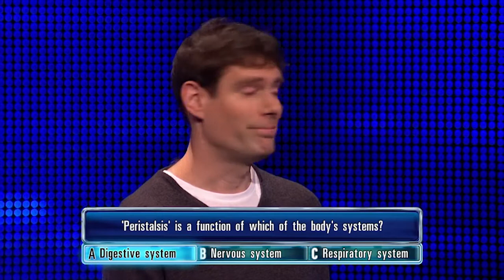David Gets His Human Body Question Right